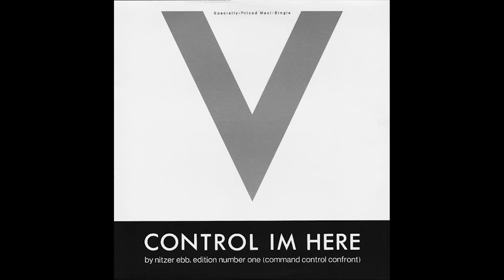Nitzer Ebb - Control I'm Here, 12in single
Control I'm Here by Nitzer Ebb, 12'' single version

Also, join the Brave revolution and show support for the channel at the same time!
Brave is a revolutionary new open-source browser which places a premium on user privacy and protection. And it blocks all the ads, trackers, cookies and whatnots by default! As it automatically screens all the web garbage it is significantly faster and easier on your system than pretty much any other browser out there. Oh and did I mention its revolutionary opt-in ad and content creator contributions program based on blockchain tech? Just say no to the Silicon Valley vampire squid and start using Brave today!